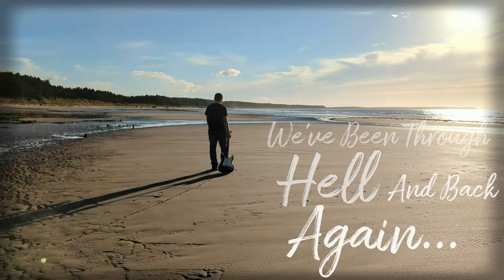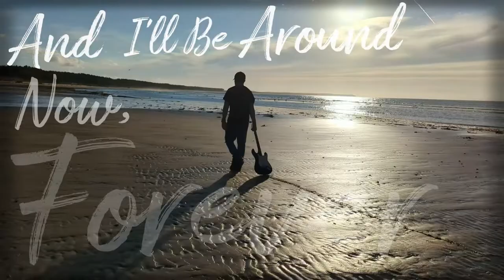Danny Mortimer - "Jackson (The 2022 Remix)" [Official Music Video]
Get the new Album "Songs From The Cutting Room Floor"

Danny Mortimer - Vocals, Guitars, Bass, Acoustic Guitar, Keyboards, Strings
Jack Nicolson - Drums

Mixed and Mastered by Phil Wiles of PB Audio

Lyrics:
Did I disappoint you?
Your eyes say it all
It only takes a passing glance
To see how far we'll fall
If love is never serious
Then why are we ever not
We've been through hell and back again
With unconscious thought

Give me away for the summer
And I'll be around now forever
Happiness fades with our laughter
I'm living without just to please you again

Where does all our passion go?
When we fade to grey
Remember when I held your hand
And then you'd make me say